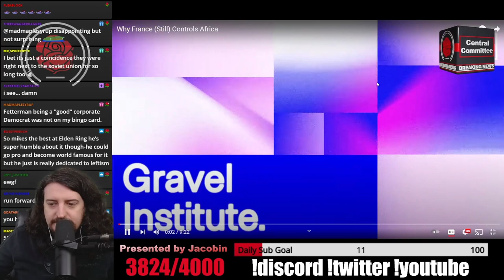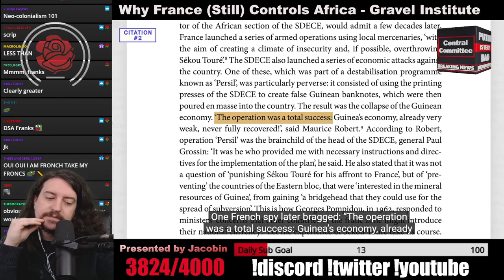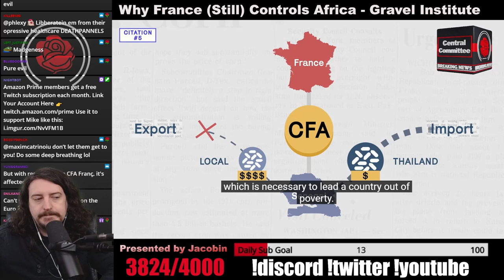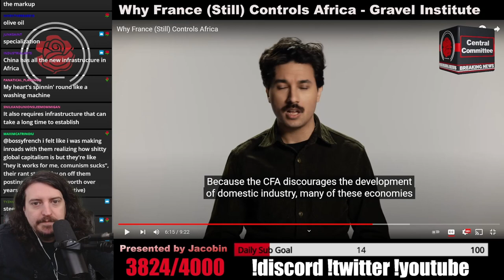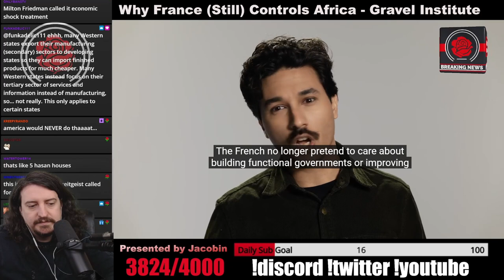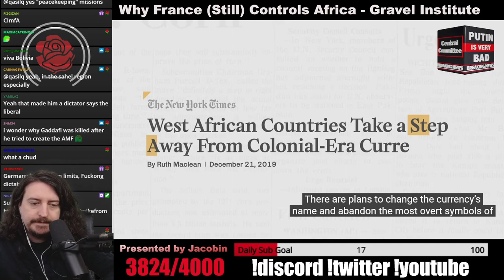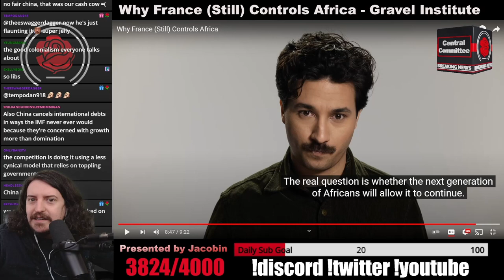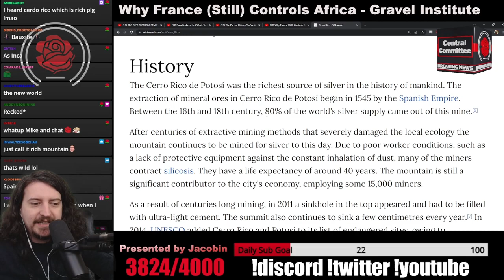MikeFromPA Reacts to Why France still controls Africa By Gravel Institute